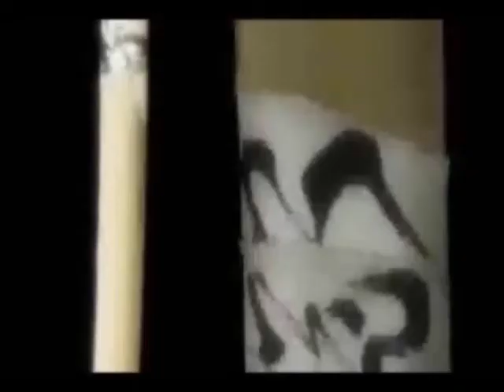Hiiro No Kakero AMV Skillet- Falling Inside the Black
It's the same one as the other Hiiro No Kakera AMV. Except I shortened it a bit and put different music.